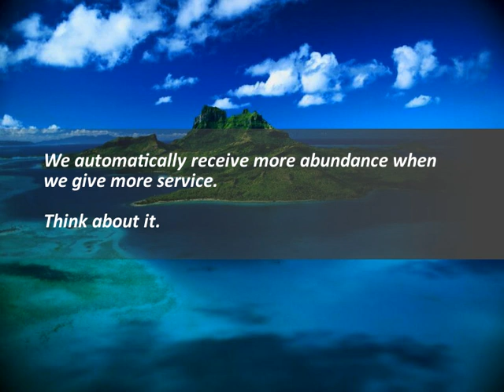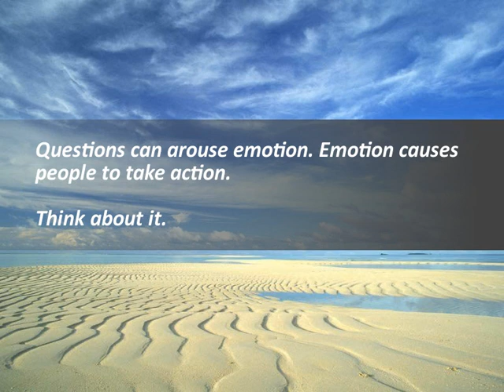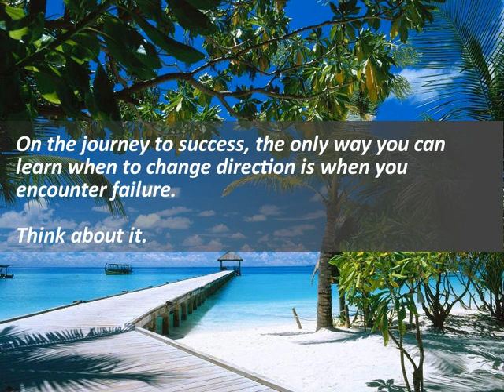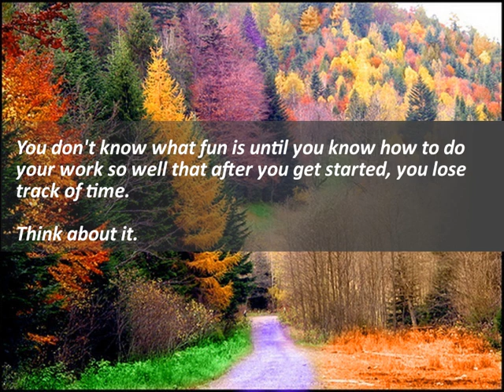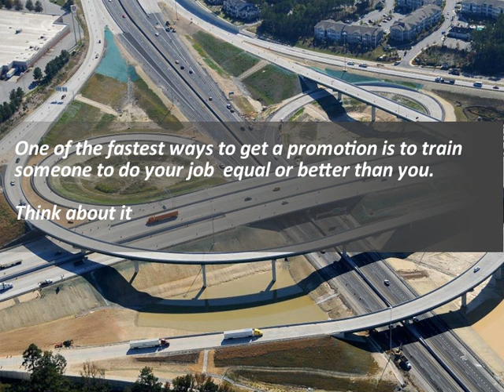Think About It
Thoughts are power.  As the book by Napoleon Hill says "Think & Grow Rich".

I sincerely hope you enjoy this video as it was a joy to create it.